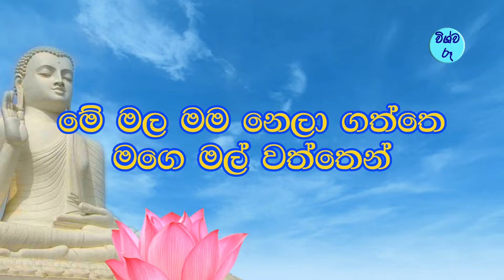Malak Nela Genawith Karaoke (without voice) මලක් නෙලා ගෙනැවිත්